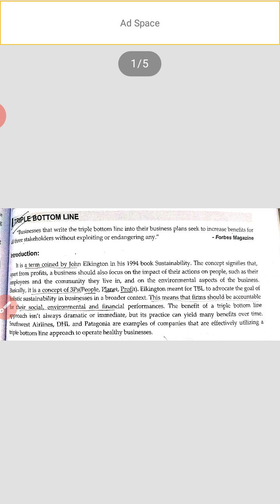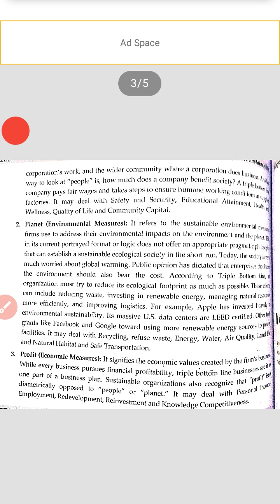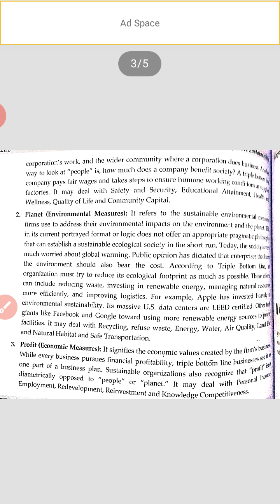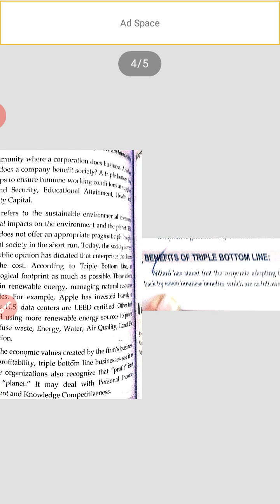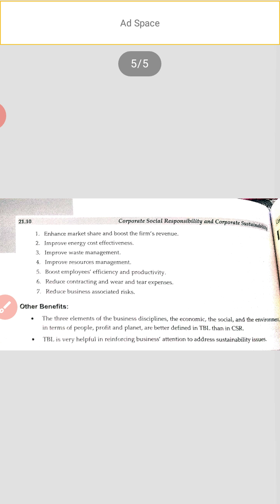Triple bottom line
Business ethics and CSR
SIMT NAKODAR